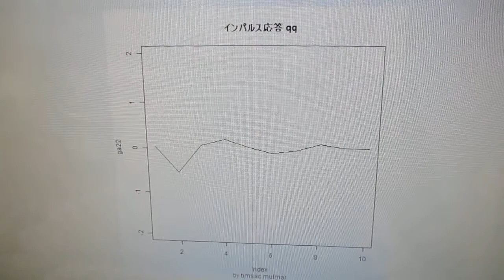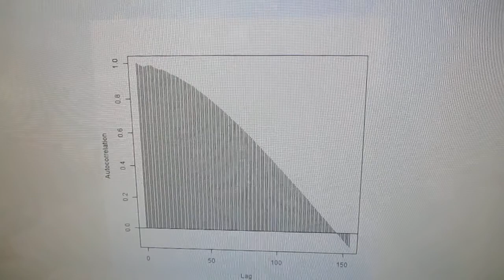超音波の音圧測定解析（自己相関、パワー寄与率、インパルス応答、パワースペクトル、バイスペクトル）